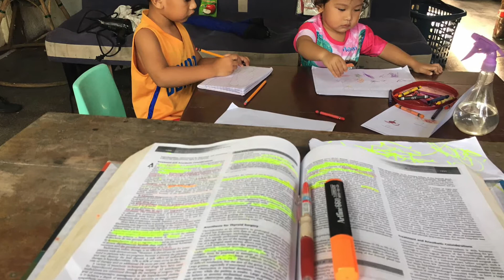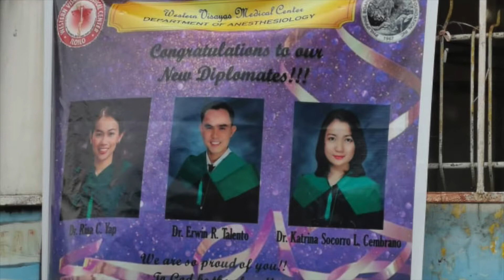53rd PBA Conferment WVMC AVP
53rd PBA Conferment WVMC AVP